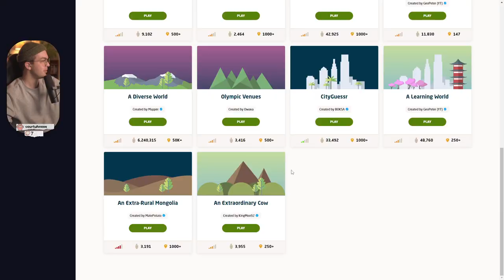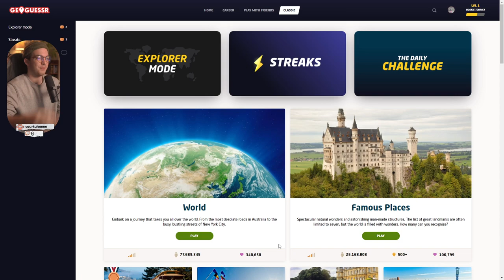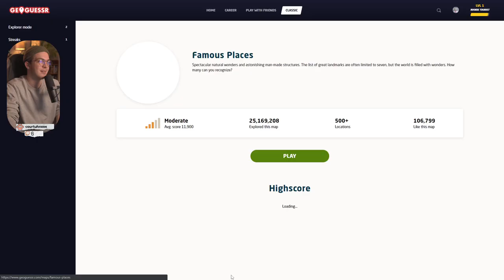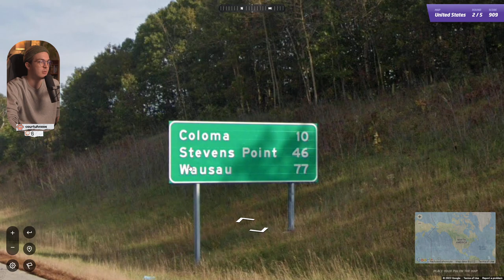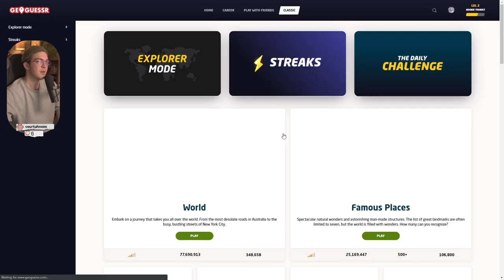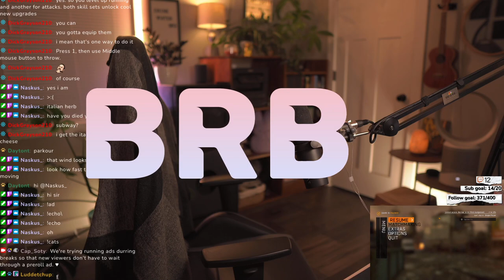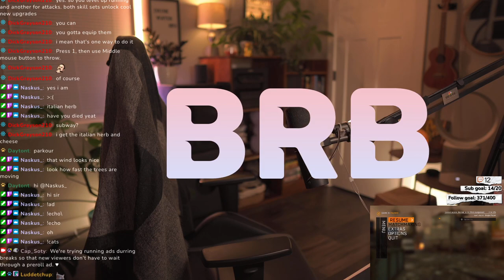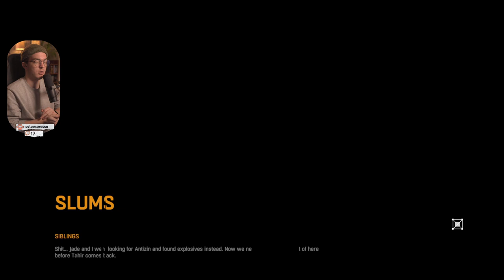It's not an infection, it's a love bite - Dying Light FIRST Play-through Day 1 // 2.19.2022